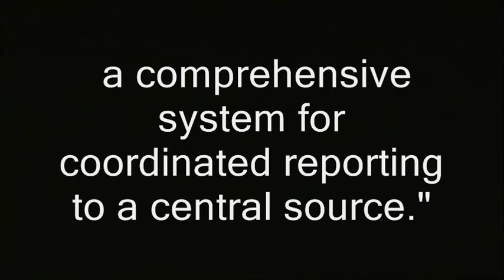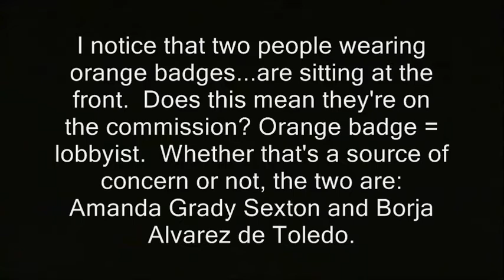NH: More questions for child abuse fatalities commission